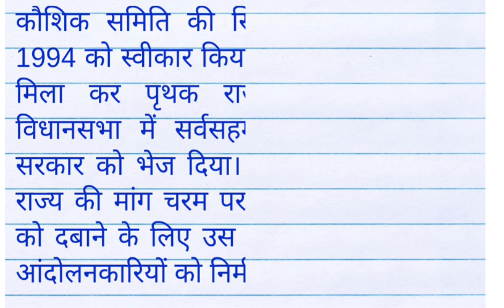uttarakhand sthapna diwas par nibandh| उत्तराखंड राज्य स्थापना दिवस पर निबंध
uttarakhand sthapna diwas par nibandh, उत्तराखंड राज्य स्थापना दिवस पर निबंध, उत्तराखंड राज्य स्थापना दिवस, essay on uttarakhand sthapna diwas, essay on uttarakhand sthapna diwas in hindi